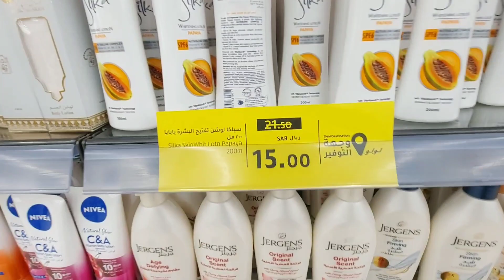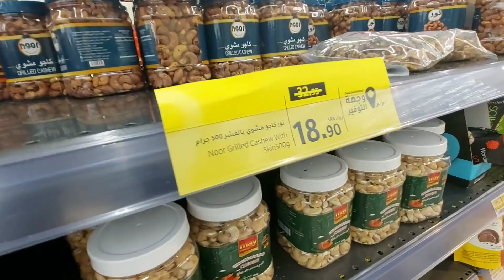এই রমজান মাসে সৌদি সুপার মার্কেটের অবিশ্বাস্য ডিসকাউন্ট | SOUROV KHAN OFFICIALS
your quarries :👇

bangladeshi vlogger in saudi arabia
bangladeshi vlogger
saudi arabia
saudi,
saudi arabia vlog
bangladesh,
bangla vlog in saudi
bangladesh
bangla vlog saudi arabia
saudi arabia
bangla funny video
bangla vlog
bangla,
saudi,
daily ভ্লগ
bangla vlog
bangla vlog video
ksa probashi
saudi arabia
Restaurant Saudi Arabia
Restaurant  job
কফি শপের কাজ
সৌদি আরব
সৌদি আরবে ব্লগ
bangla vlog
bangla vlog video
ksa probashi
saudi arabia
সৌদি আরব
সৌদি আরবে ব্লগ